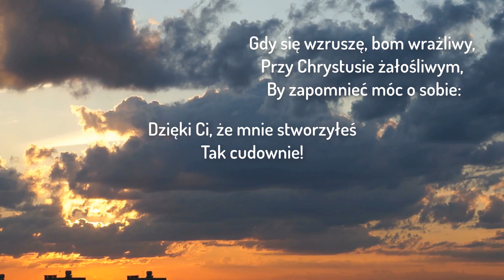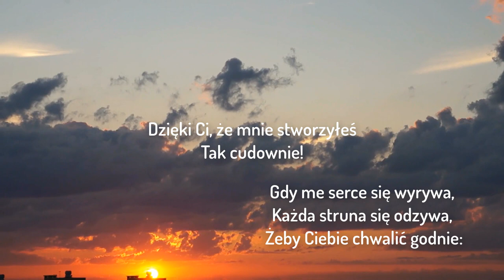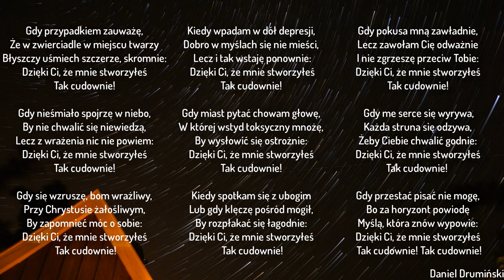[WIERSZE #3] Dzięki Ci, że mnie stworzyłeś!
Wiersz inspirowany Psalmem 139.
Będąc wdzięcznym Bogu za dar życia publikuję wiersz w rocznicę moich urodzin.

Klipy wideo: "Close Up of Eye Looking at Screen" od Videvo z videvo.net.
Muzyka: "Our Home" od Borrtex z freemusicarchive.org.